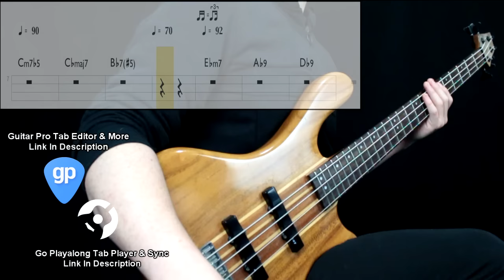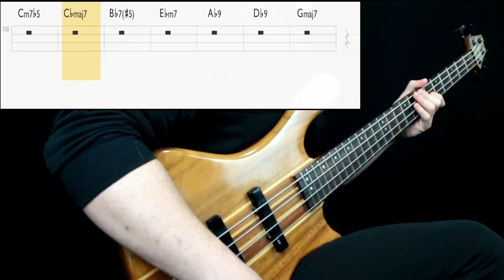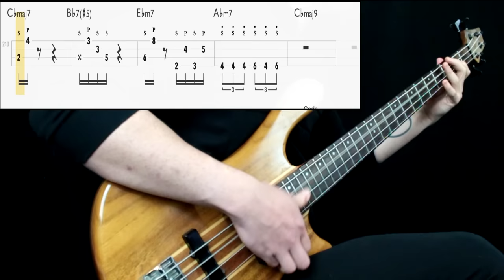Jamiroquai - Virtual Insanity (Bass Cover) (Play Along Tabs In Video)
Bass Tone

- Bridge Action: Mid Low / Low (lowered my action for this song)
- Pickup Selection: Both
- Pickup Tone: Full
- Finger/Pick Strength: Mid High to High
- Finger/Pick Shape: Sharp
- Other: Played slap on the end of the neck, bridge part on the bridge pickup. Verse parts plucked on the neck pickup

Amp/Cab Tone

- Gain: 7
- Bass: 8
- Mids: 5
- Treble: 5
- Pedals: No
- Other: Used DI and amp signal mixed

Mixing

- EQ: Boosted low end, presence at 300hz, 1k, 2k, raised high end (for newer strings effect, didn't have any)
- Other: -

Transcription Sources

- Isolated Track: Yes
- Live Videos: Yes
- Clips: No